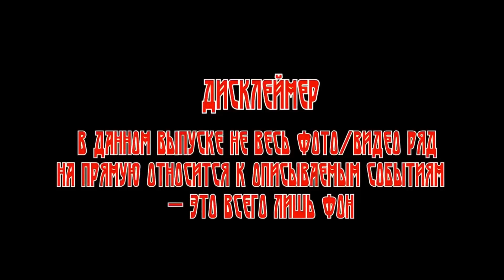Мистика на Ночь: СТЕПНОЙ УЖАС (автор: Александр Бушков).